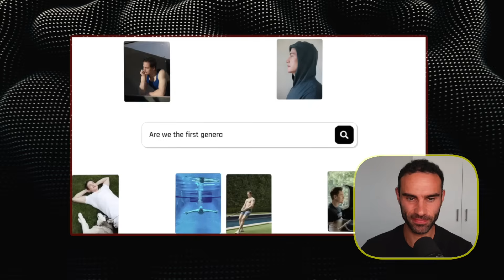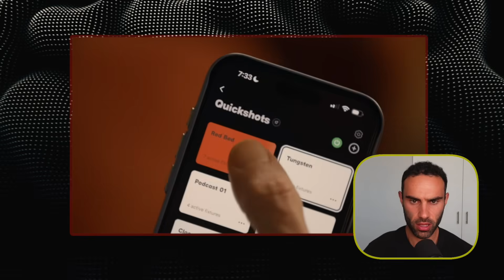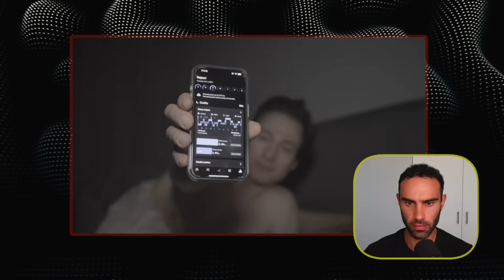I Reviewed Bryan Johnson's 2025 Longevity Protocol!